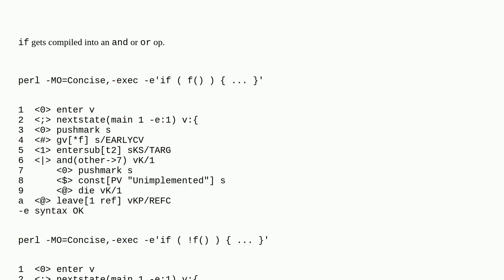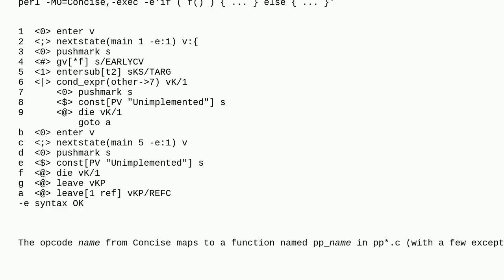How do Perl if-statements work under the hood?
A special thanks goes out to the community

  perl perlguts